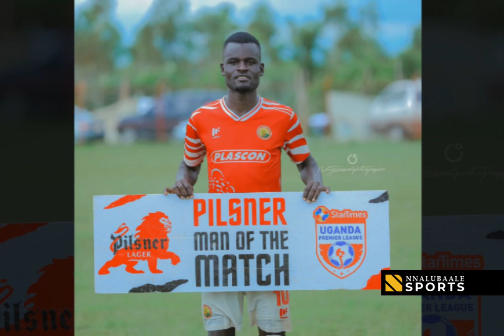Arua Hill SC captain and midfielder GADAFFI WAHAB a.k.a Thiago Alcantara is our star ⭐️ of the day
Good morning. Today is a great day. Let’s get after it.

Arua Hill SC captain and midfielder GADAFFI WAHAB a.k.a Thiago Alcantara, one of the best free-kick takers in the league is our star ⭐️ of the day.

Born in Adjumani and inspired by the legendary Samson Caesar Okhuti, Wahab took to the sport at an early age, playing for traditional giants Old Kampala SS, St. Julian High School – Gayaza, and St. Mary’s SS Kitende during his formative years.

His club career started at Doves All Stars FC as a teenager before joining then regional league side, Onduparaka FC in 2014.

Wahab grew into an important player at Onduparaka and was among the goals as the Caterpillars, only formed in 2011, beat Sporting 3-0 in 2016 to secure topflight football for the first time.

Most of the core players at the record breaking Onduparaka were poached by the bigger Clubs but Wahab remained loyal until January 2020 when he, as club captain, made the switch to Wakiso Giants FC, re-uniting with his former coach Livingstone Mbabazi.

In 2021, Wahab joined new UPL entrants Arua Hill SC, his second stint at the Club having featured for them (then Doves FC) during the 2018/19 season in the FUFA Big League.

Wahab has been inspirational for Arua Hill, scoring an impressive 11 goals and assisting 17 times in the league since rejoining the Kongolo.

He was nominated in best midfielder of the 2022/23 season category alongside, Lawrence Bukenya and eventual winner Laban Tibiita.

Recent turmoil at the Club has increased speculation linking the midfielder to local giants KCCA FC and most recently Vipers SC, a club which acquired the services of Livingstone Mbabazi from Arua Hill as head coach, at the start of 2024.

Despite his obvious talent and consistency, Wahab is yet to feature for the national team, the Uganda Cranes,and has kept the door open to switching nationality.

“No one has denied me a chance to play for Uganda Cranes, and if the opportunity comes to play for either Uganda Cranes or the South Sudan national team, I will surely embrace it,” Wahab affirmed.

This means more!